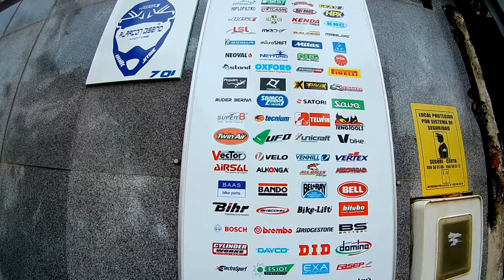concentracion a1rueda ceuta 2018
concentracion de motos en ceuta
todo por una buena causa
2018